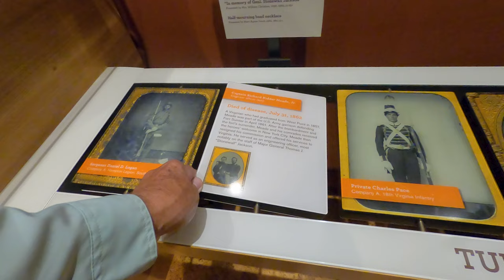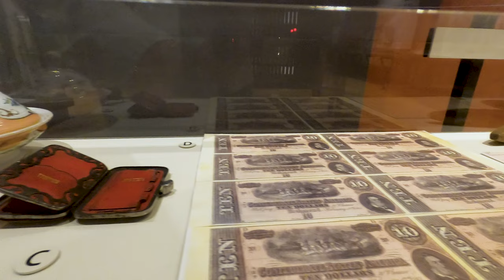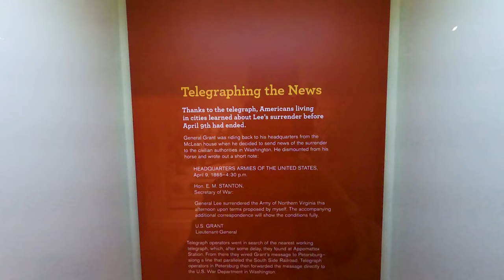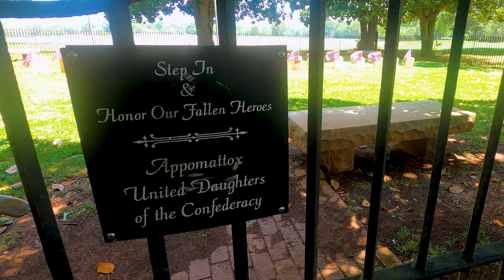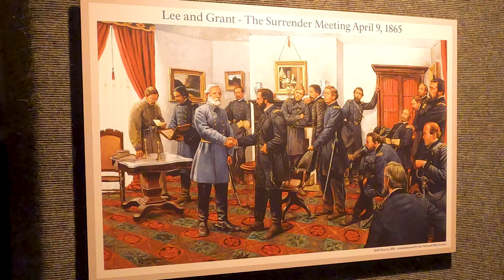Civil War Historic Sites in Appomattox VA - A Journey Through History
In this video, we explore the historic sites in Appomattox, Virginia, where the Civil War came to an end. We visit the Appomattox Court House National Historical Park, the McLean House where the surrender was signed, the Appomattox Station Battlefield and the Civil War Museum. We also learn about the history of Appomattox and its significance during and after the Civil War.

This video is perfect for anyone interested in American history, the Civil War, or Appomattox. We hope you enjoy it!

Appomattox is a small town in Virginia that is best known for being the site of the surrender of the Confederate Army of Northern Virginia to the Union Army on April 9, 1865. This event effectively ended the Civil War.

There are several historic sites in Appomattox that are related to the Civil War. The most important of these is the Appomattox Court House National Historical Park. This park includes the Appomattox Court House, as well as several other homes and buildings that were used by both the Union and Confederate armies during the war.

Another important site in Appomattox is the McLean House. This house was the home of Wilmer McLean, who was a local farmer. The surrender was actually signed in the parlor of this house.

The Appomattox Station Battlefield is also worth visiting. This battlefield was the site of a small battle that took place on April 8, 1865. This battle helped to prevent the Confederate Army from escaping from Appomattox.

We hope you enjoy our video about the Civil War history of Appomattox, Virginia. And find more information about Appomattox and the Civil War

SWAG SWAG SWAG - The RV Underway Spread Shop is now open!

RecPro is your premier source for aftermarket RV parts, furniture, appliances, and more!

Passport America - Stay at Over 1,200+ Quality campgrounds across the United States, Canada, and Mexico at half the nightly rate!
Then select “Passport America Ambassador” and enter our code  ~ RVUN3 ~  it’s that simple.

The Fisher House Foundation provides no-cost housing and support for the family of wounded service members undergoing treatment at medical facilities. You can learn more about the Fisher House Foundation by visiting their web

The RV community loves supporting our troops both at home and overseas...and care packages sent to overseas bases or stateside hospitals are a great way to show that gratitude. Here's a link where you can learn more...

Your support helps us grow, reach more viewers and help support military charities.